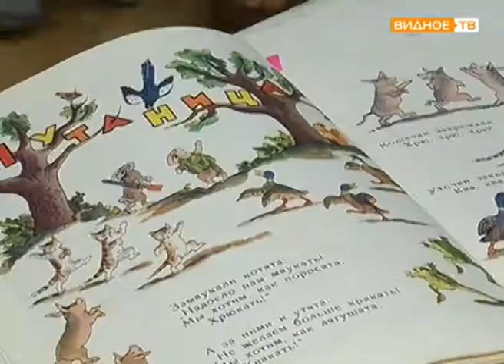"Весёлая путница" - по страницам книг Корнея Чуков